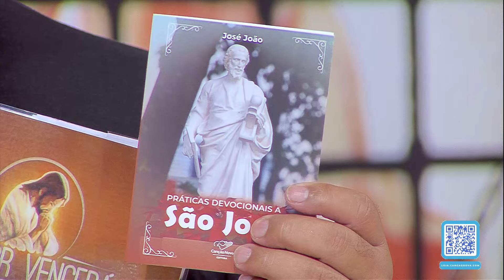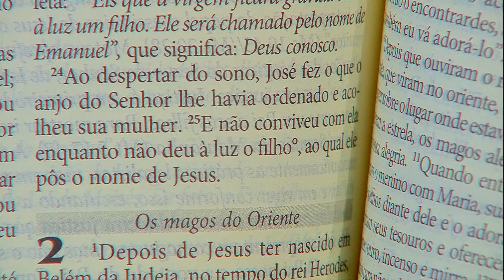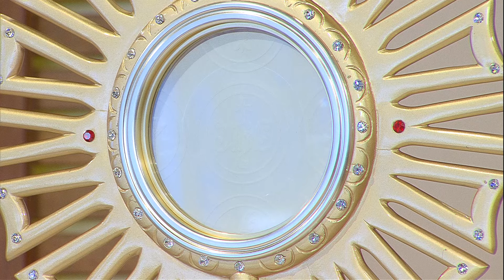O Amor Vencerá - 19/03/2024